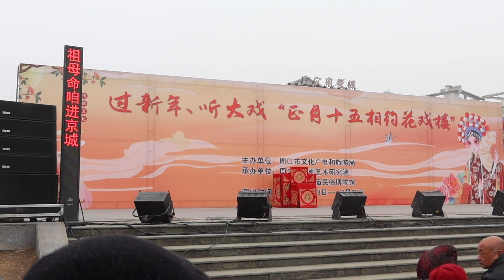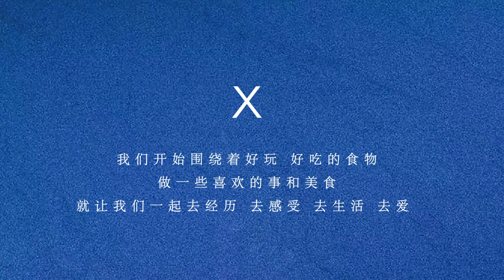河南大戏《穆桂英挂帅》20年了，终于听懂了